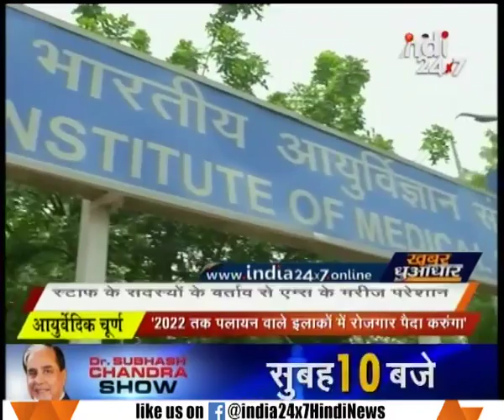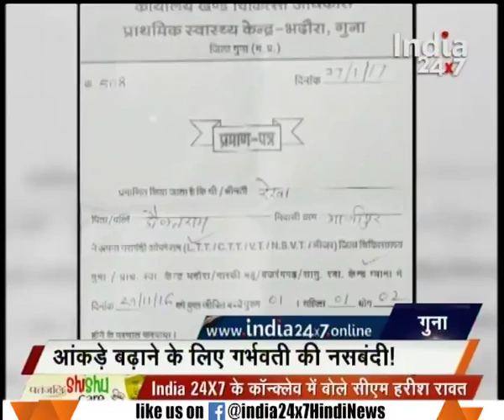Weather forecasts rain in Delhi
Weather forecasts rain in Delhi. Watch complete news story of Khabar Dhuandhar to get the detailed news updates!